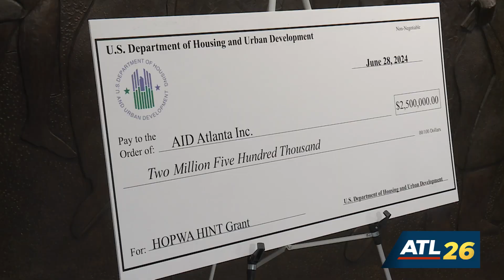HUD Announcement: Providing Housing & Hope